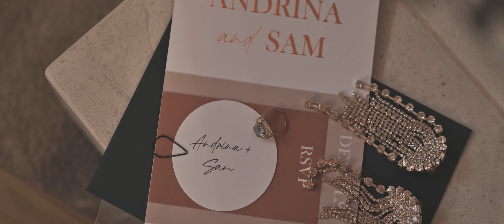Andrina & Sam | Sneak Peek | Wedding | Sandalford Estate | Swan Valley | WA